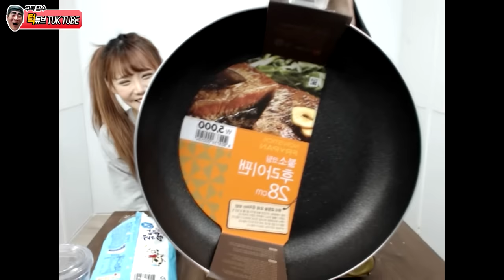턱형♥안소진 말랑말랑한거 만져보고 먹어봅니다..